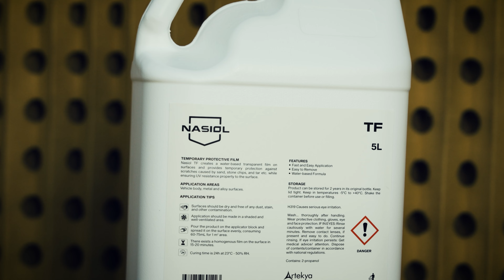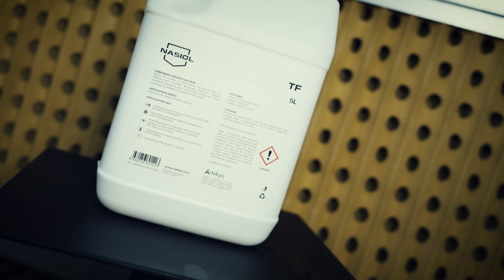Protect Your Surfaces with Nasiol TF - Easy Peelable Coating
🏗️Nasiol TF is a water-based, transparent film that provides temporary protection for surfaces. Whether glass, metal, ceramics, or more, Nasiol TF offers the protection that surfaces need. 🛡️

🌿 Easy to apply, fast-drying, and REACH compliant, ensuring safety and environmental friendliness. It is ideal for protecting surfaces during construction, moving, or any short-term use. 🛠️

Protect the vehicles, furniture, and machinery with ease. Learn more about Nasiol TF's versatile and convenient protection in this video. ✨

Say goodbye to scratches, chemicals, and UV damage and hello to effortless protection! 🏡🔧

🔗 Curious about our full range of industrial products? 🏭🌟 Whether you're looking for protection for textiles or other industrial applications, we've got you covered. Dive in now!